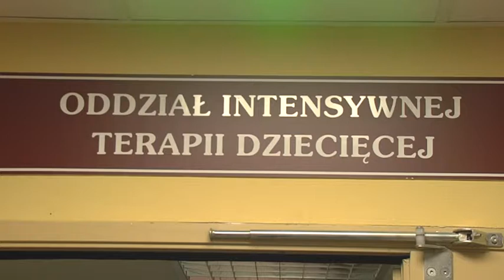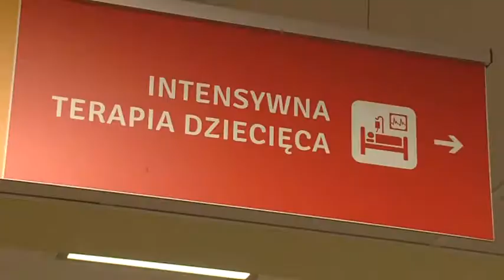Czek na ratowanie życia